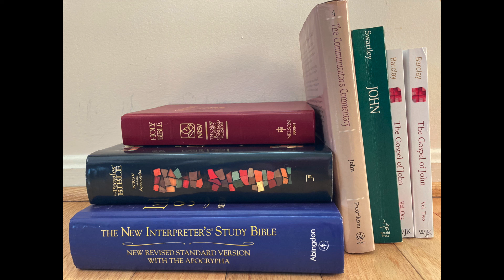Gospel of John Read-Through - John 3:1-21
This reading is from the NRSV. Feel free to read along in your own Bible.